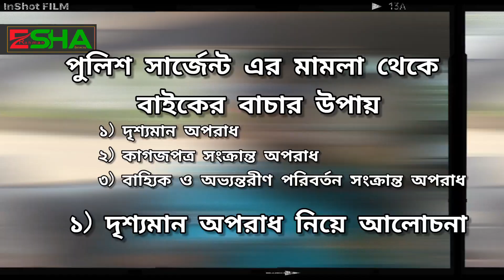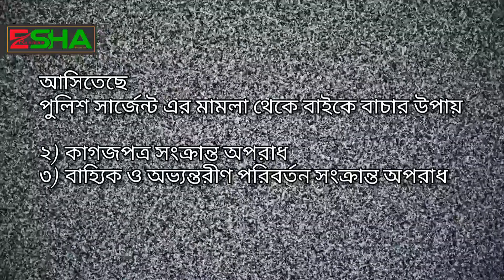পুলিশ সার্জেন্ট এর মামলা থেকে বাইকে বাঁচানোর উপায়! জরিমানা কত?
আসসালামু আলাইকুম ( Assalamualaikum )

•আমার চ্যানেল সম্পর্কে (About My Channel) :
@esharahman এই ইউটিউব চ্যানেলটি মূলত আমার মেয়ের নামে করা। আমাদের পরিবারের দৈনন্দিন  কার্যক্রমগুলো অ্যালবাম ও ভ্লগ হিসেবে সংগ্রহে রাখার জন্য ইউটিউব চ্যানেলটি করা। আর আমি একজন পুলিশ সার্জেন্ট হওয়ায় নিরাপদ সড়কের জন্য ট্রাফিক বিষয়গুলো নিয়ে সব সময় আলোচনা করে থাকি।

(@esharahman This youtube channel is basically named after my daughter.  Creating a YouTube channel to keep our family's daily activities in the form of albums and vlogs.  And as a police sergeant, I always discuss traffic issues for safe roads.)

পুলিশ সার্জেন্ট মামলা থেকে বাইকে বাঁচানোর উপায়!

১) দৃশ্যমান অপরাধ
২) কাগজপত্র সংক্রান্ত অপরাধ
৩) বাহ্যিক ও অভ্যন্তরীণ পরিবর্তন সংক্রান্ত অপরাধ।

আমি এই তিনটি অপরাধের মধ্যে প্রথম দৃশ্যমান অপরাধ নিয়ে আপনাদের সাথে আলোচনা করব।

*(দৃশ্যমান অপরাধ:)
১) হেলমেট না পরলে ও তিনজন উঠলে ।
        49(1)(চ)  ৯২(১) শান্তি- ১ম বার ১০০০/- ২য়
        বার ২০০০/- জরিমানা।

২) রেজিস্ট্রেশন থাকা সত্ত্বেও নাম্বার প্লেট না লাগালে ও রেজিস্ট্রেশন না করলে।
     ১৬(১)ধারা লংঘন করলে ৭২ ধারয়
             শান্তি- ১ম বার ১০,০০০/- ২য় বার
             ২০,০০০/-জরিমানা।

৩) বাইক চালানো অবস্থায় মোবাইলে কথা বললে।
             ৪৯(২)(ক) ধারা লংঘন করলে ৯২(১) ধারয় শান্তি-
             ১ম বার ১,০০০/-
             ২য় বার ২,০০০/-জরিমানা।
 ৪) বেপরোয়া চালাইলে
             ৪৪(৩) ধারা লংঘন করলে ৮৭ ধারয় শান্তি-
             ১ম বার ২,৫০০/-
             ২য় বার ৫,০০০/-জরিমানা।
৫) উল্টা পথে চালাইলেন
            ৪৯(১)(ঘ) ধারা লংঘন করলে ৯২(১) ধারয় শান্তি-
             ১ম বার ১,০০০/-
             ২য় বার ২,০০০/-জরিমানা।

           যদি একজন বাইক চালক এই দৃশ্যমান অপরাধগুলো বর্জন করে বাইক চালনা করে তাহলে অবশ্যই আমরা একটি নিরাপদ সড়ক বাংলাদেশকে উপহার দিতে পারব ইনশাআল্লাহ।

আসিতেছে
২) কাগজপত্র সংক্রান্ত অপরাধ
৩) বাহ্যিক ও অভ্যন্তরীণ পরিবর্তন সংক্রান্ত অপরাধ।

ধন্যবাদ আমাদের সাথে যুক্ত থাকুন❤️